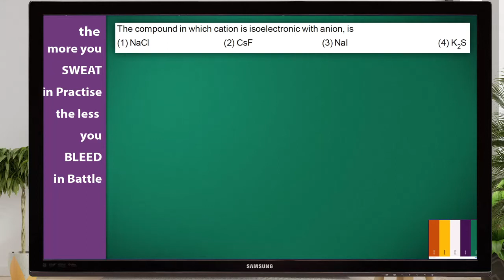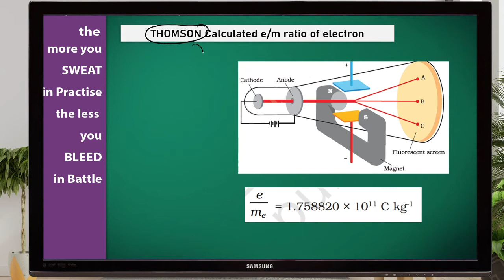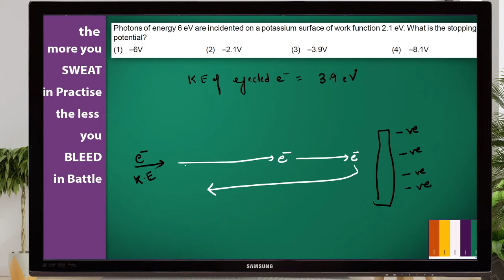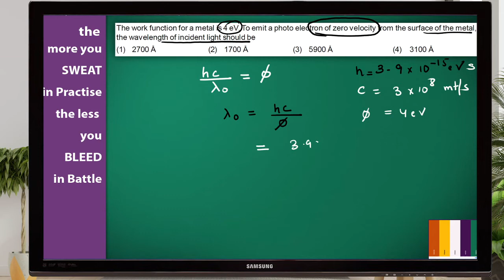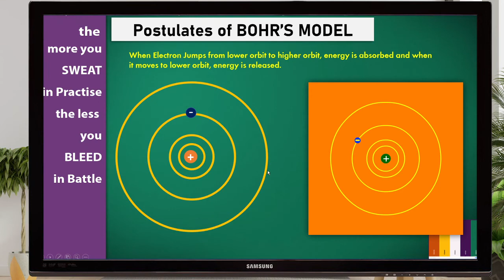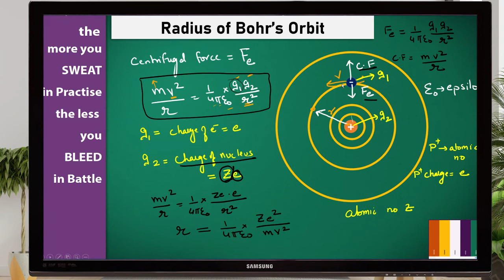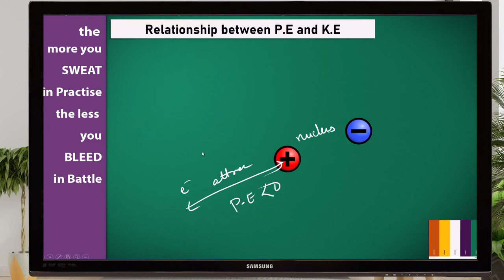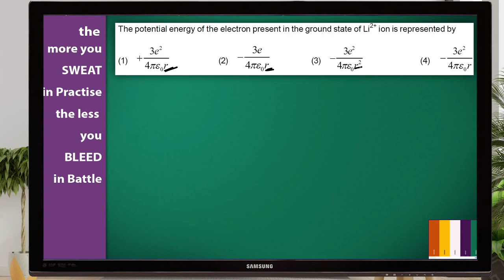Class 11 exercise discussion